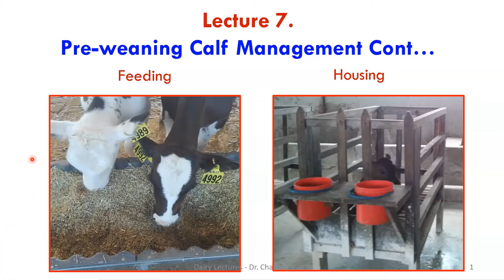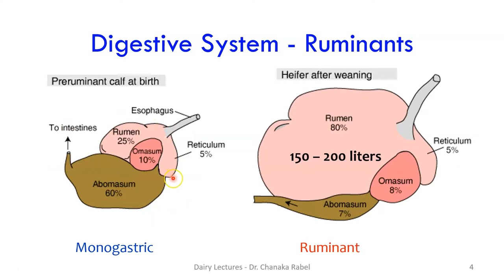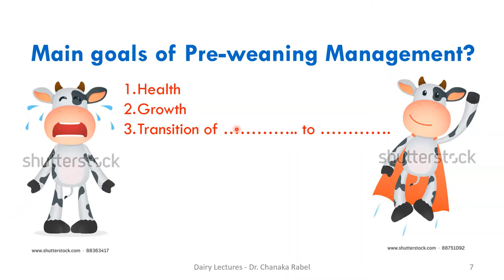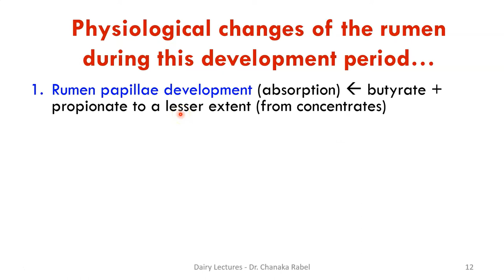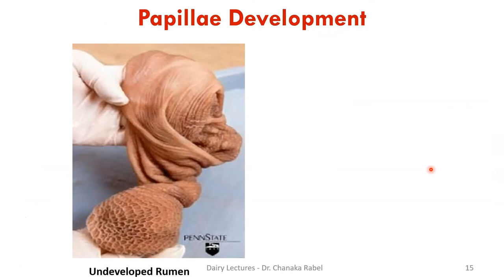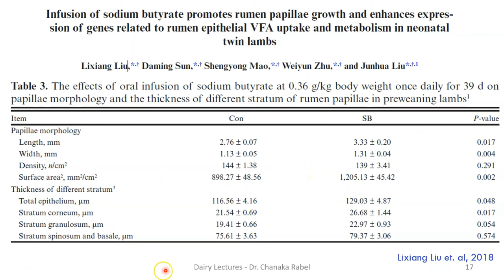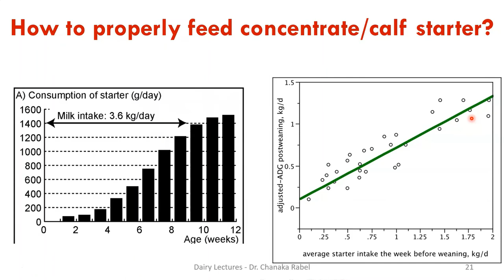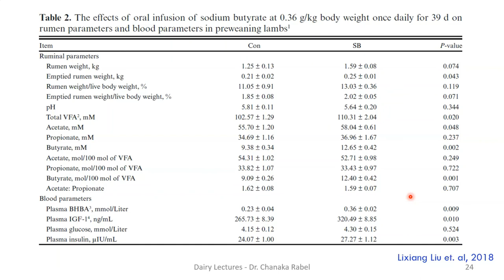Dairy Management Lecture 7 Preweaning Calf Management II